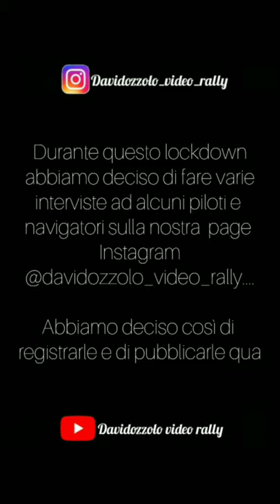Intervista a Francesco Fresu By Davidozzolo video rally